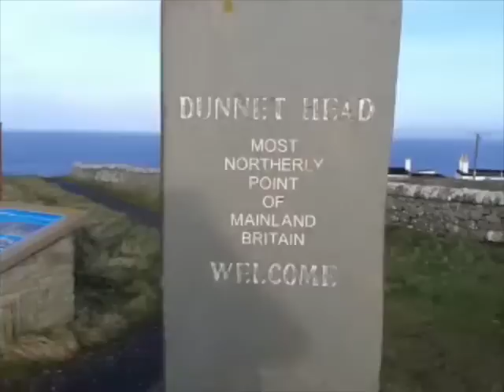Blethering Ben - 17 - Dunnet Head: The End of the World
With 100mph winds forecast on the hills, hillwalking was off-limits and I instead plumped for a cold, windy visit to the most northern point of Great Britain.  As with everywhere else during my two weeks in Caithness & Sutherland, I had it completely to myself :)